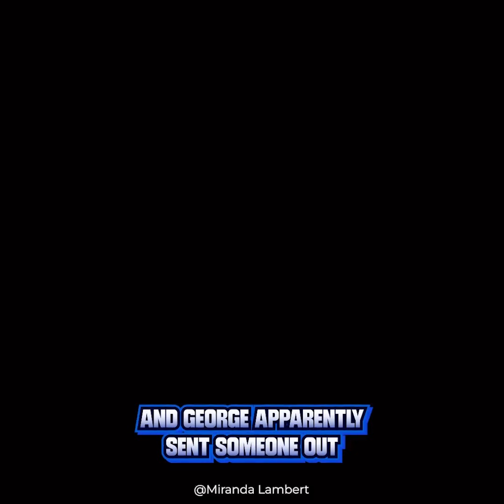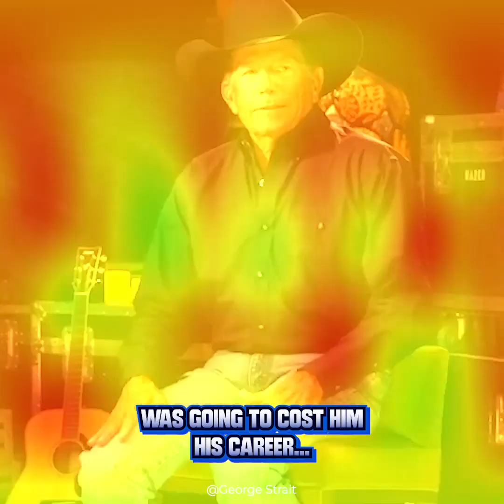The Odd Story of Miranda Lambert and George Strait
George Strait once helped out Miranda Lambert..in this video we're going to dive into what exactly he did and their relationship!